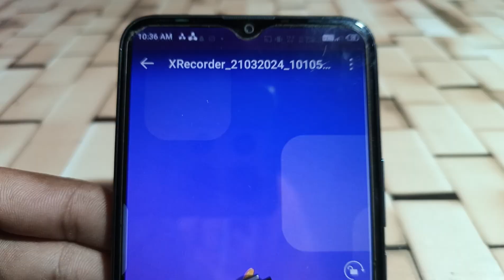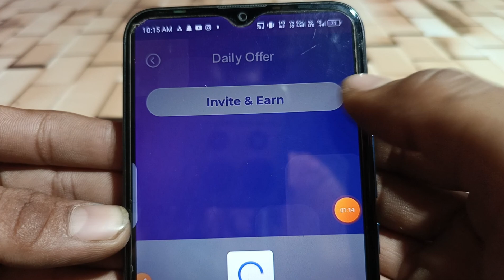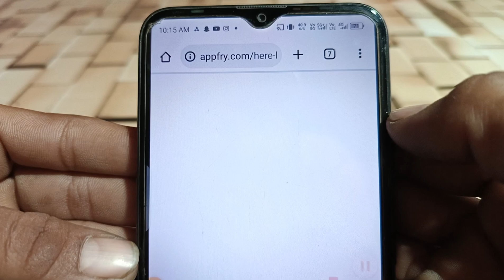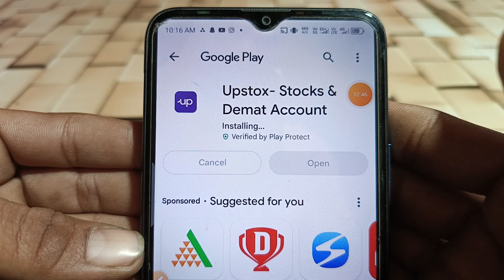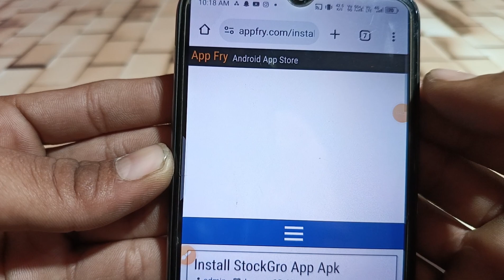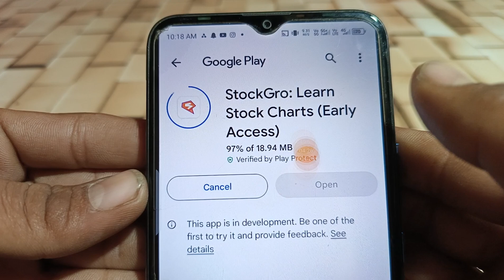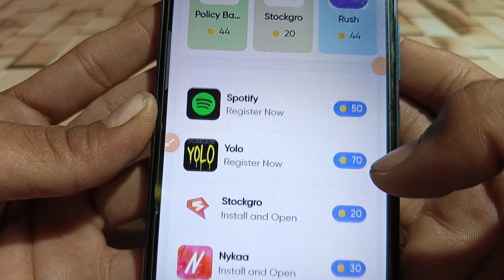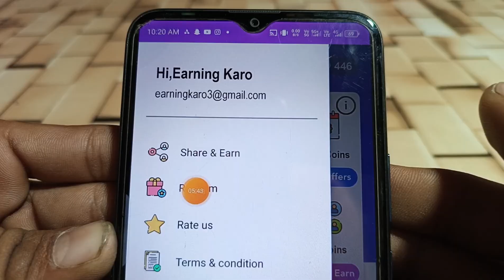₹15+₹15 Unlimited Loot Earn Free Upi App | New Earning App 2024 | Earn Money App 2024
₹15+₹15 Unlimited Loot Earn Free Paytm Cash | New Earning App 2024 | Earn Money App 2024 | Loot

तुरंत मिल रहा लूट है वीडियो पूरा देखो भाइयों

INSTANT PAYMENT

                  **Coming Soon**

♥️Apna Comment Kardo App log

2024 HOW TO EARN MONEY ONLINE FOR STUDENTS

2024 How to earn money online for students without investment

2024 New Simple Earning App

1. How To Make Money Online 2024
2. New earning app today
3. Best earning app 2024
4. Paise Kamane wala App

Topics Cover:-

1) Minimum Redeem ₹1 App
2) 1 Rs Redeem App 2024
3) Instant Paisa Dene Wala App
4) Paise Kamane wala App
5) Cash Earning Apps
6) Earning App Cash
7) New Self Earning App 2024
8) Refer And Earn Paytm Cash
9) New Earning App 2024
10) Make Money Online
11) Earn Money Paytm Cash 2024